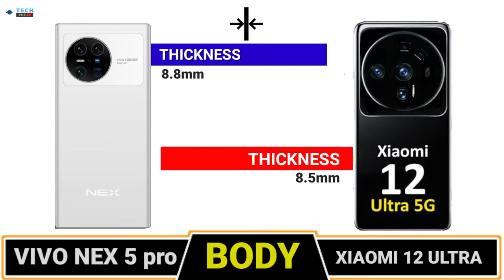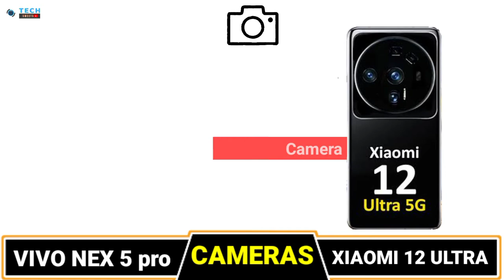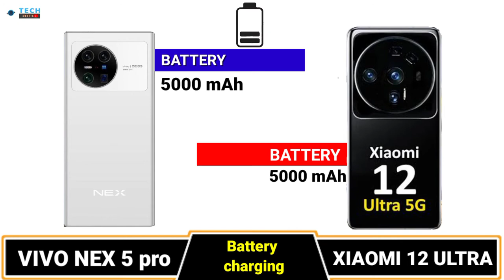XIAOMI 12 ULTRA VS VIVO NEX 5 PRO 🔴 FULL COMPARISON WHICH IS THE BEST DEVICE ⚡